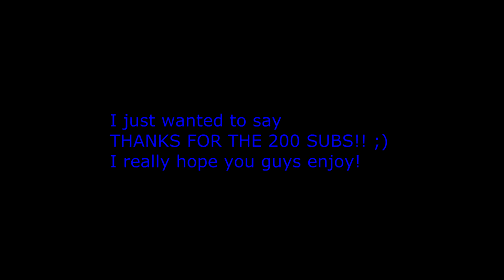200 Subscriber Special, H1Z1 Montage #8 And Raid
Thank you guys so much for the 200 subs, i hope you guys enjoy and show me some love plz
Song : Logic "All I Do"